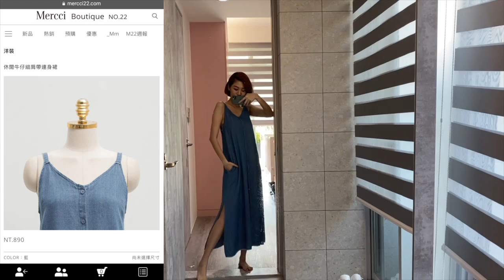Chiao_廣角iphone11也沒有很糊啊！視15套爆走穿秋秋M22（倒覺得華為廣角還更糊一點誒）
換季只是個理由,穿爆我的愛無止盡！
秋天繼續穿爆Mercci22！平實的.無故會想穿的品牌啊！
其實我想要的還有不少,只能說M22太夯大家都在搶,我已經很幸運能先搶到不少了！